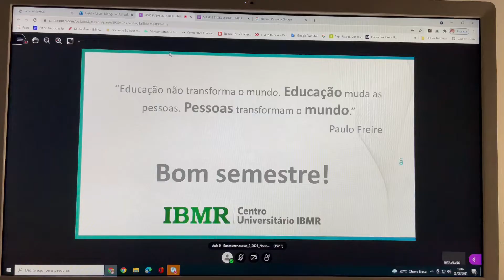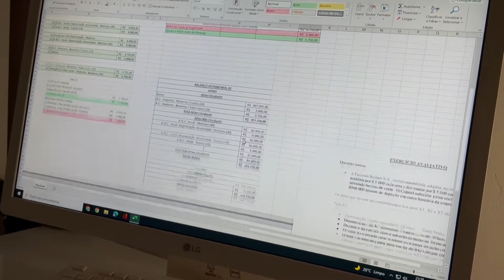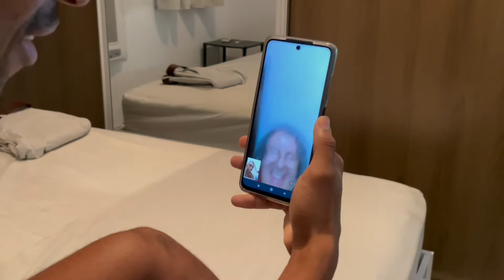MELHORANDO A VIDA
Fala gennnnnte, quanto tempo não passava por aqui.  Quem estava com saudade?

Eu estava morrendo de vontade de passar por aqui para contar as novidades… Mas esse novo desafio de começar estudar está consumindo meu tempo. Ufa! Não estou reclamando, mas é puxado conciliar. Mas assistam o vídeo e fiquem por dentro das novidades da vida dos Cariuchos. Bjosss